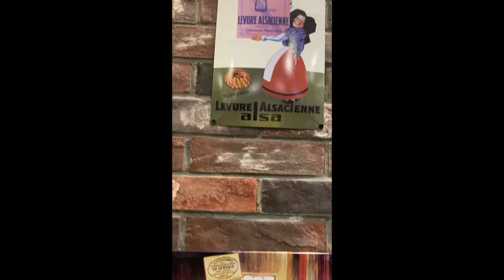EXPERIENCE OMAN: A visit to French Bakery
I’ve now visited twice and both times left happy and satisfied. One of the best places to stop for coffee and a pastry in Al Shatti, Qurom, Muscat.

Such a lovely home-like environment, and outstanding customer service. Plus a huge selection of foods and drinks to choose from.

This place is a great find!